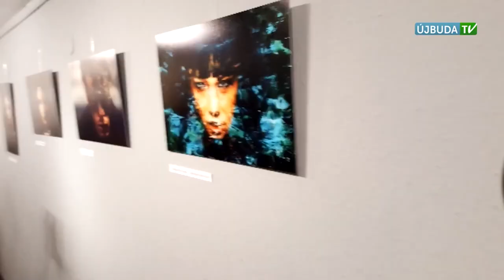Manuel Delaflor, 2018 Budapest Art Exhibition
A brief interview about my exhibition in Budapest in September 2018, during the Eleven Street Festival organized by the Cultural Eleven Association, which manages Bartók Boulevard, together with the Mexican Embassy in Hungary.

Thanks to the Mexican Ambassador David Nájera (a strong promoter of Mexican Artists and Mexican Culture in Europe) and the Mexican Embassy in Budapest.

Thanks to ujbuda.hu for the video